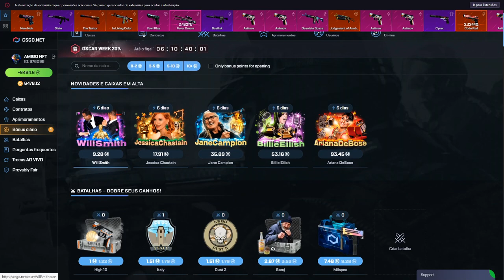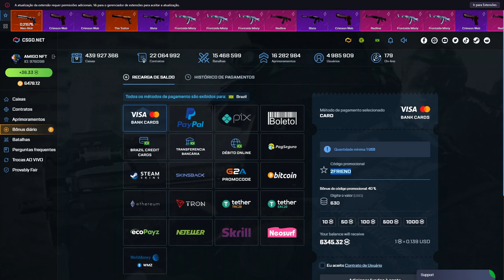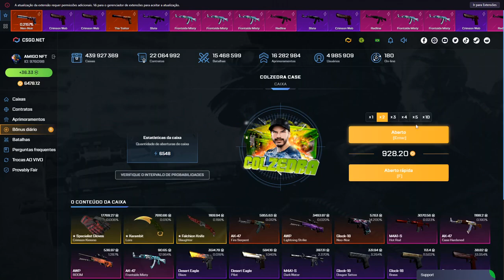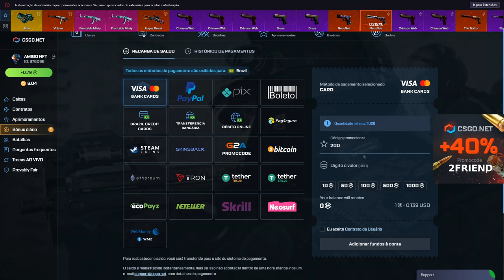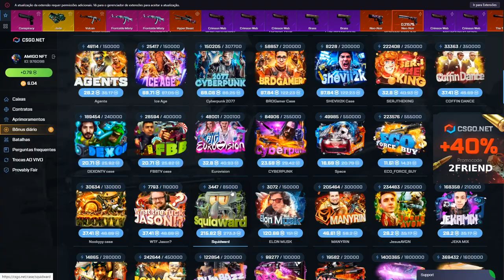as NOVAS CAIXAS do OSCAR no CSGO.NET - CUIDADO COM O WILL SMITH!